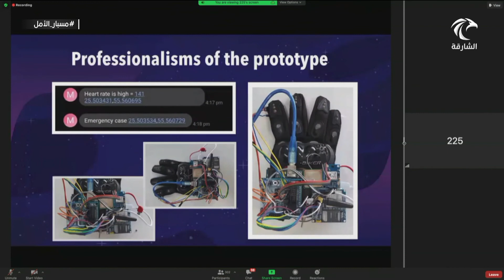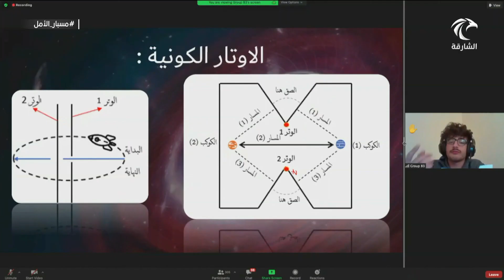أخبار الدار | اختتام فعاليات المنتدى الدولي السادس للابتكار وريادة الأعمال للمبدعين